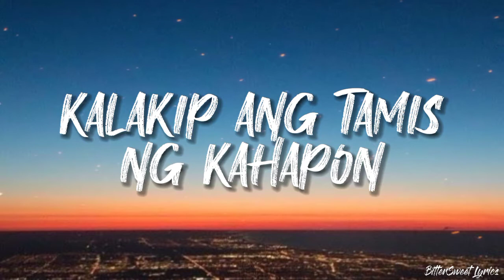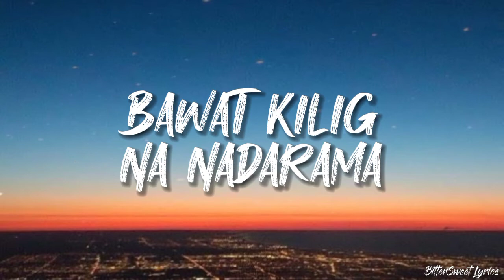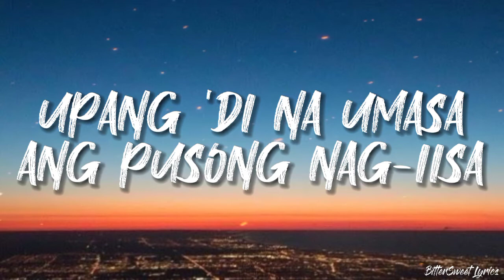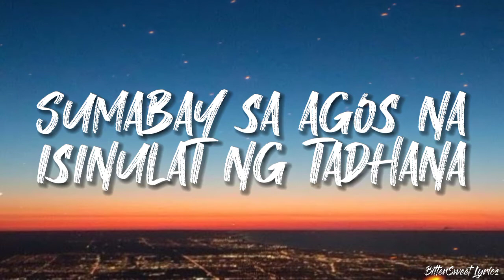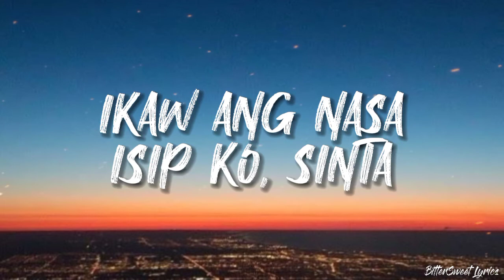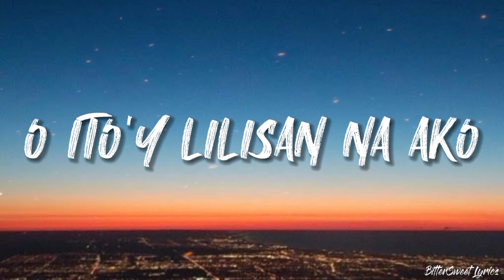Ben&Ben – Kathang Isip (Lyrics Video) "wari'y dala lang ng pagmamahal sa iyo"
𝐊𝐚𝐭𝐡𝐚𝐧𝐠 𝐈𝐬𝐢𝐩 Lyrics

Diba nga ito ang iyong
O Ito'y lilisan na ako
Mga alaala'y ibabaon
Kalakip ang tamis ng kahapon

Mga gabing 'di namamalayang
Oras ay lumilipad
Mga sandaling lumalayag kung
San man tayo mapadpad
Bawat Kilig na nadarama
Sa tuwing hawak ang 'yong kamay
Ito'y maling akala
Isang malaking gusto

Pasensya ka na
Sa mga kathang isip kong ito
Wari'y dala lang ng pagmamahal sa iyo
Ako'y gigising na
Sa panaginip kong ito
At sa wakas ay kusang lalayo sa iyo (lalayo sa)

Kung gaano kabilis nagsimula
Gano'n katulin nawala
Maaari ba tayong bumalik sa umpisa
Upang 'di na umasa ang pusong nag-iisa

Sumabay sa agos na isinulat ng tadhana
Minsan siya'y para sa iyo
Pero minsan siya'y paasa
Tatakbo papalayo't
Kakalimutan ang lahat

Pero kahit saan man lumingon
Nasusulyapan ang kahapon
At sa aking bawat paghinga
Ikaw ang nasa isip ko, sinta

Kaya pasensiya ka na
Ako'y gigising na
Mula sa panaginip kong ito

Diba nga ito ang iyong gusto